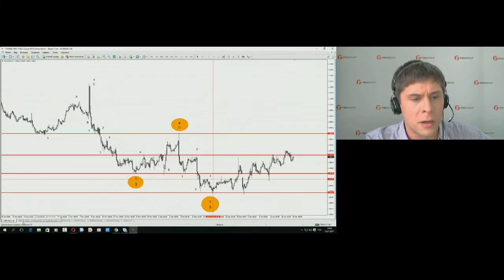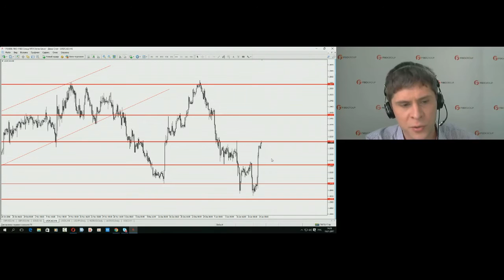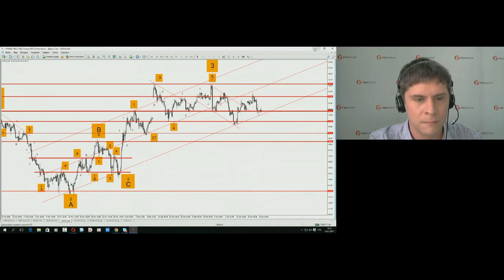Богдан Заруцкий. Обзор рынков FIBO Group 19 января 2017 г.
Передача "Богдан Заруцкий. Обзор рынков FIBO Group" на видеопортале трейдеров YouTrade.TV 4 января 2017 г.